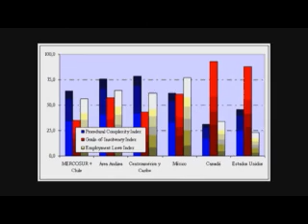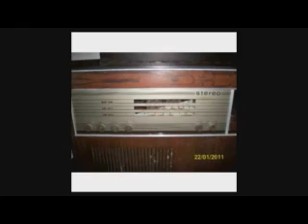Jamón del Mar - Ramiyón 31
Justo en el estreno de Del Tero (gracias Hernán Esquivel, guión y voz y las ilustraciones animadas de Ignacio Carbonari) se rescata una amonestación de nuestro jerarca hacia el Sr. Nicolás Repetto, y realmente se mantiene actualizada (o desactualizada la realidad)
Una pavada para cerrar, la apertura del show de cañón Marga en 1991.